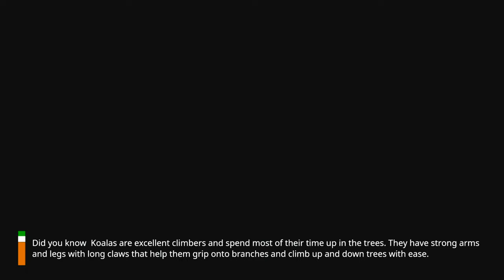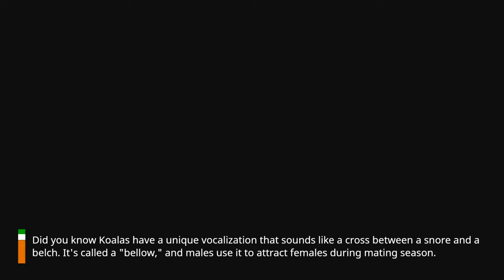"7 Fascinating Facts About the Koala Power Animal You Need to Know!"